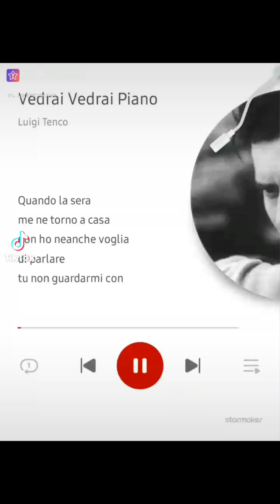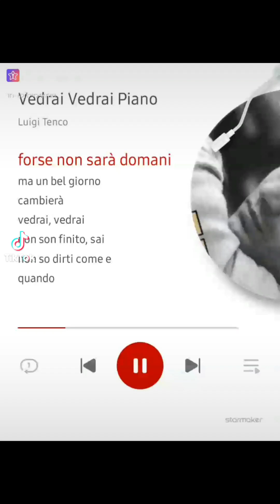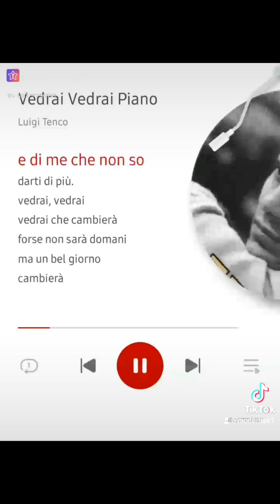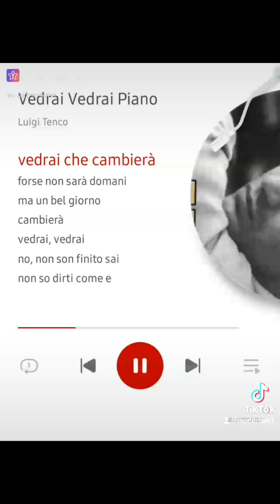Vedrai, vedrai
Je chante